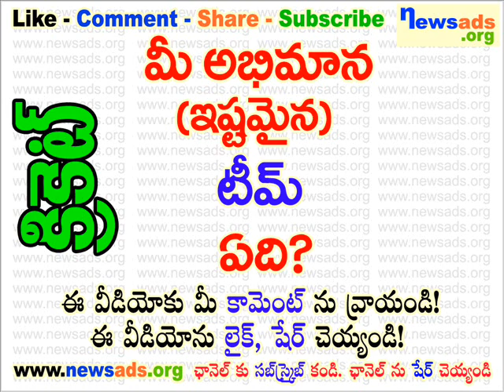మీ అభిమాన (ఇష్టమైన) టీం ఏది?